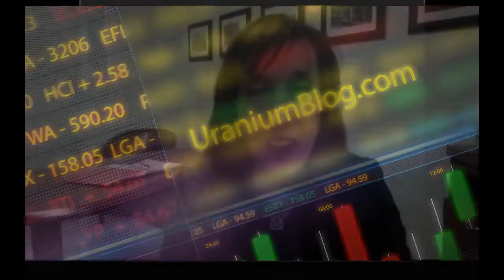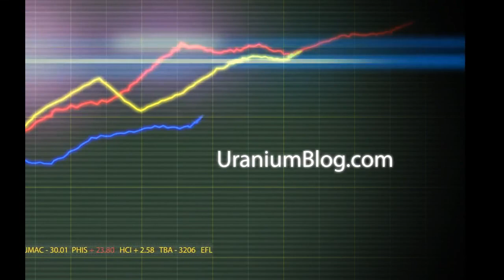U3O8 Corp. Releases Outstanding Metallurgical Recoveries: 97% Uranium, 97% Phosphate & 79%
January 12, 2012 -- Outstanding metallurgical recoveries from U3O8 Corp.'s (TSX.V: UWE) Berlin Project this morning includes 97% Uranium, 97% Phosphate, 79% Vanadium & other rare earth metals (News Release Dr. Richard Spencer, President & CEO for U3O8 Corp. speaks with Tracy Weslosky, CEO for Pro-Edge Inc. who asks: "You have a 20 million tonne (uranium) resource...would this not place you at a billion dollar market cap?"...for more information, go to UraniumBlog.com